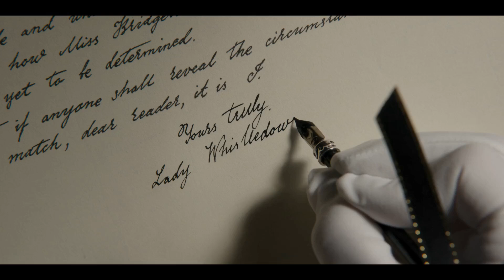Bridgerton - 1080p Daphné et Simon danse ensemble (S01E01) en Français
Titre original Bridgerton
Genre Romance historique
Création Chris Van Dusen (en)
Production Producteur exécutifs :
Betsy Beers
Holden Chang
Sarada McDermott
Shonda Rhimes
Chris Van Dusen (en)
Sarah Dollard
Société de production :
Shondaland
Netflix
Acteurs principaux Phoebe Dynevor
Regé-Jean Page
Jonathan Bailey
Adjoa Andoh
Nicola Coughlan
Claudia Jessie
Luke Newton
Ruby Barker
(liste complète)
Musique Kris Bowers
Pays d'origine Drapeau des États-Unis États-Unis
Chaîne d'origine Netflix